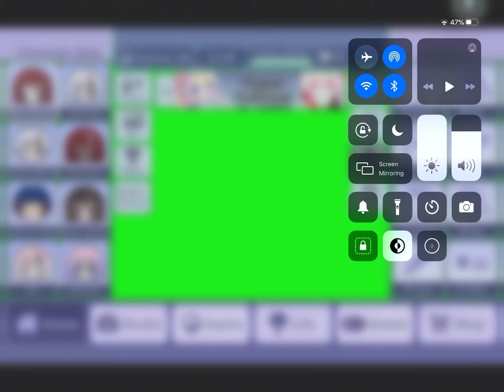Ok this is now mah sistow